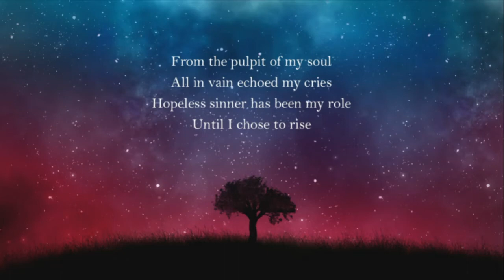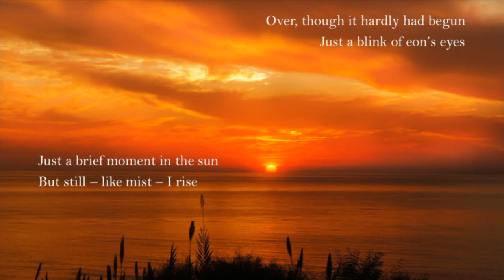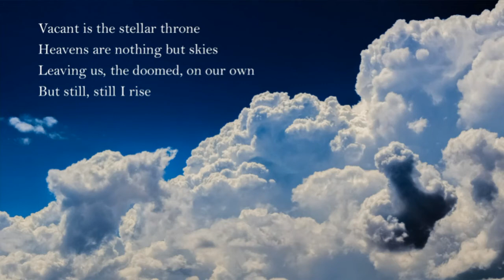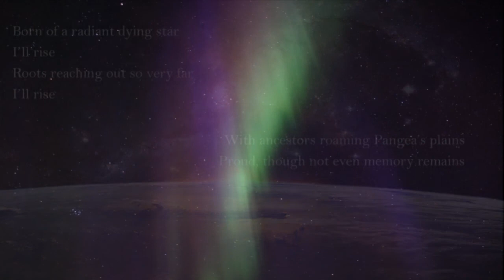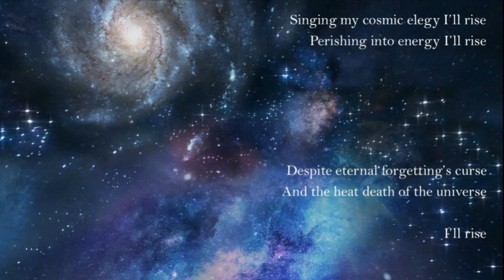Song of Rays Pt. 1: Rise (Up Into The Exosphere)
The first version of this was a homework for my music class. Both me and my father liked it so much that we decided to make a single out of it. My father wrote the guitar solo and the lyrics to this song and he also recorded these parts. The rest of it was played by me on my Roland FA08, our old onyx guitar and on Jordan Rudess' virtual instrument GeoShred. I was so inspired by what came out after such a short time when I tuned the guitar down to open C that I decided to write another song in that tuning. It turned out to fit to this one quite well so we decided them to be two parts which belong together; so stay tuned for Part 2: Shores Of Infinity in the near future!

Thanks to the wonderful people on pixabay.com for their stunningly beautiful pictures.